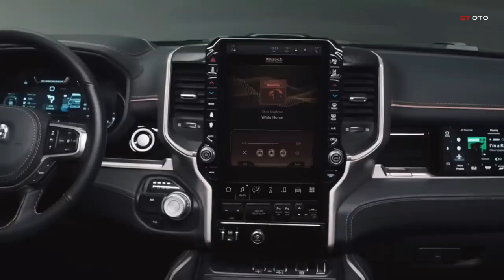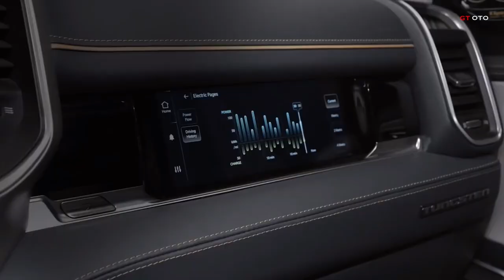INTRODUCING: THE NEW 2025 RAM 1500 TUNGSTEN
This is the new 2025 Ram 1500 Tungsten, which seamlessly combines lavish comfort with robust performance, setting a benchmark that competitors struggle to match.